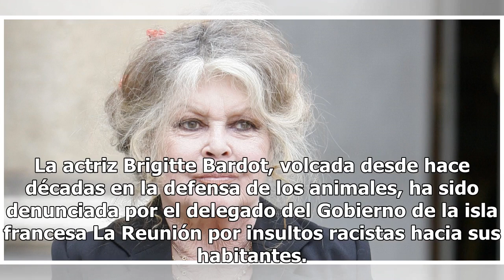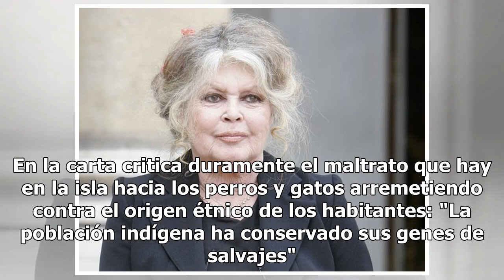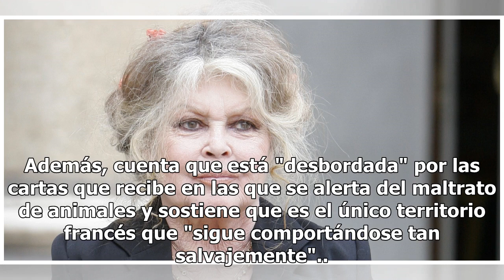Brigitte Bardot, denunciada por acusaciones racistas